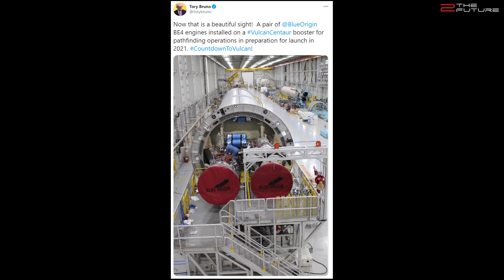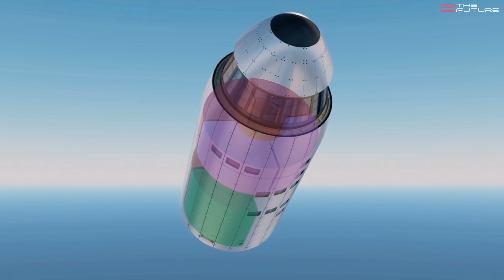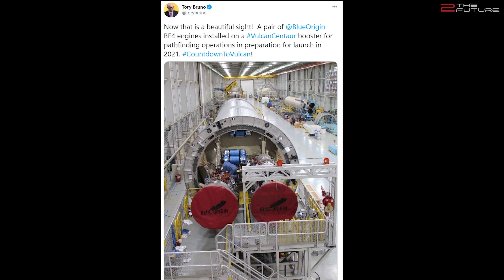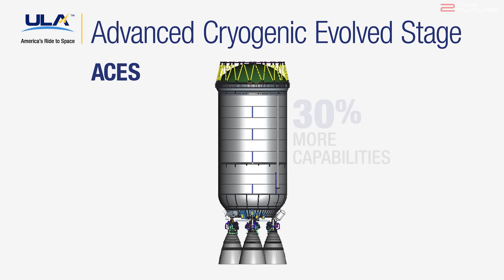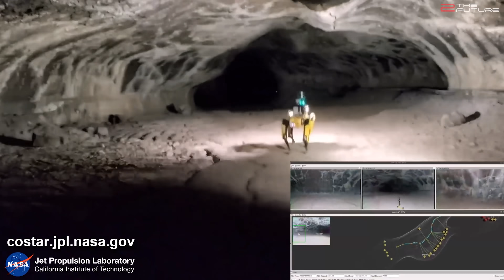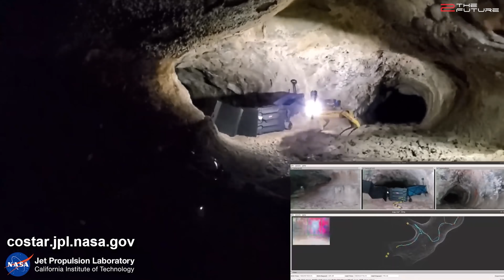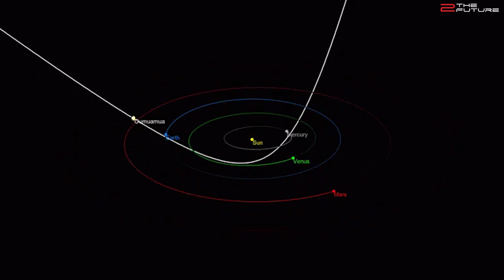Starship SN9 Flight Update, Starship Space Station Variant, Vulcan Centaur Prepares 1st Launch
😎 Watch ALL our videos on Odysee!

0:00 Intro: We discuss SpaceX preparing for Starship SN9 test flight in Boca Chica, a new SpaceX Starship space station concept, and the first commercial space station to replace NASA's ISS.
0:53 As for SpaceX Boca Chica news, Starship SN9 still has to undergo at least one static fire test before the high-altitude SpaceX Starship flight test.
2:03 SpaceXvision proposed a nice SpaceX space station concept based on Starship which can be easily launched by a SpaceX Super Heavy booster.
4:51 Axiom Space plans to attach their first space station module to the ISS in 2021, and NASA might lease this commercial space station after ISS retiring in 2030.
6:30 Two Blue Origin BE-4 engines have been installed on a Vulcan Centaur rocket and ULA plans to launch their Vulcan Centaur rocket for the first time in 2021.
7:30 Boston Dynamics' Spot Robot Dog and NASA's Mars robot dog concept are perfect for the exploration of the huge underground caves on the moon and on Mars.
9:27 Avi Loeb's new book "Extraterrestrial, the first sign of intelligent life beyond earth" discusses the theory that the interstellar visitor to our solar system called Oumuamua was actually not a regular comet or asteroid, but a solar sail built by an intelligent alien civilization.

CREDIT & A BIG THANK YOU TO:
🙏 Keith Wisner's Starship photos (@TheWis65 on Twitter)